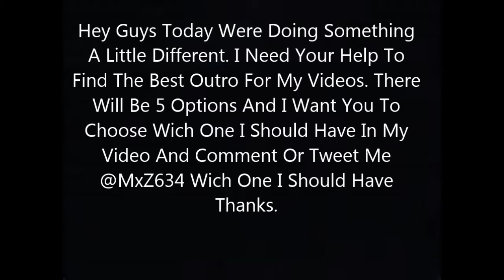Whats Your Favorite Outro - VOTE